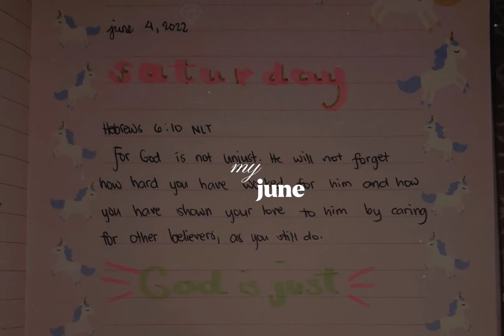my whole month of june🦋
june seemed my most progressive month, hope this continues.

For I hold you by your right hand— I, the Lord your God. And I say to you, ‘Don’t be afraid. I am here to help you.